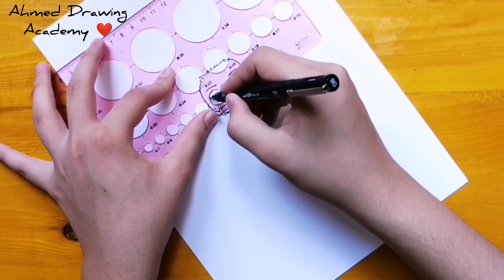رسم نيزوكو || رسم كرتون قاتل الشياطين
رسم نيزوكو من كرتون قاتل الشياطين خطوه بخطوه

الادوات المستخدمه
علبه الوان خشبيه بوليكرومستين ٣٦ لون من فيبر كاستل
علبه الوان ماركر من شاربي ٢٨ لون
ورق فبريانو اكاديميا 4A
قلم كوريكتور

🎶 🎶 🎶 🎶 الموسيقى 🎶 🎶 🎶 🎶
من مكتبه يوتيوب الرسميه